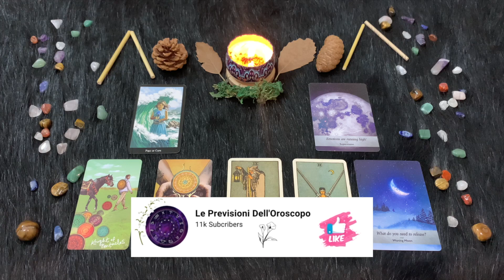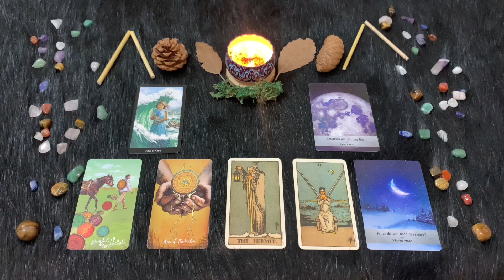Sabato 11 Febbraio🔮 Oroscopo Paolo Fox Le previsioni segno per segno - Quali sono i tuoi segni